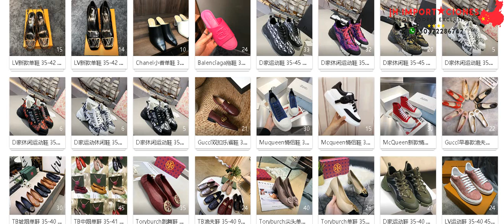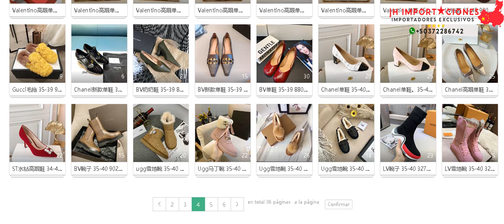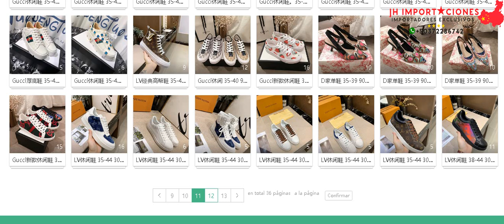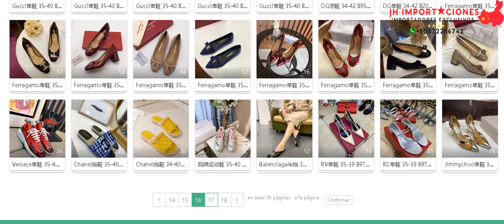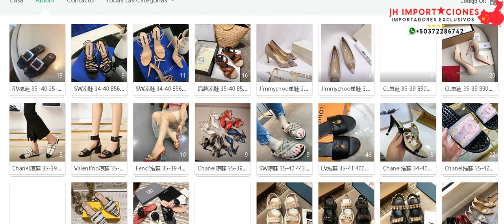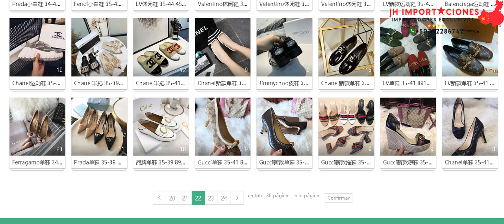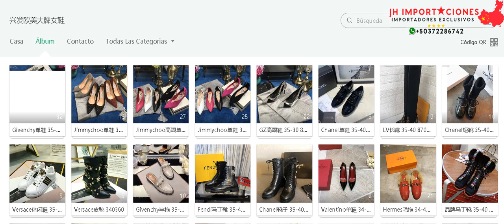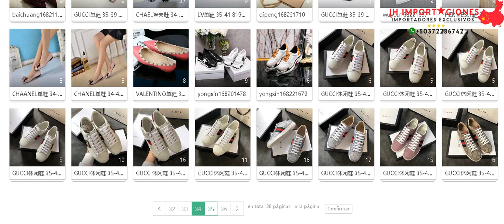Catalogo31 Marcas de Lujo Proveedors Chinos Alta Calidad